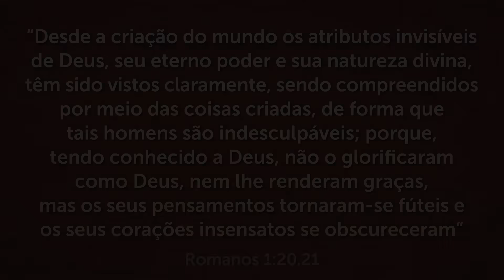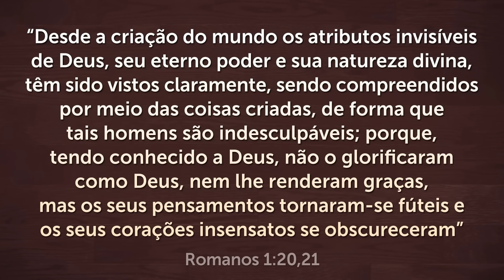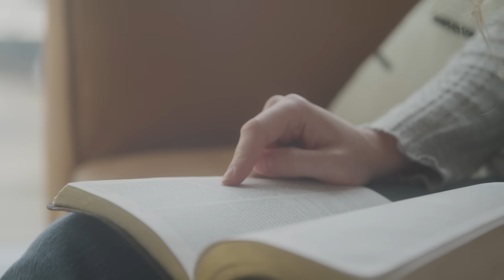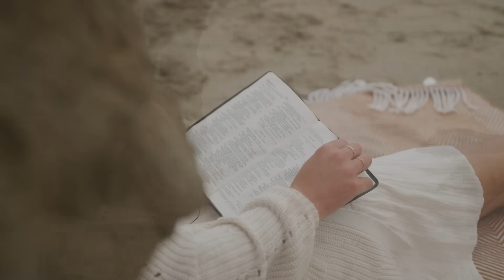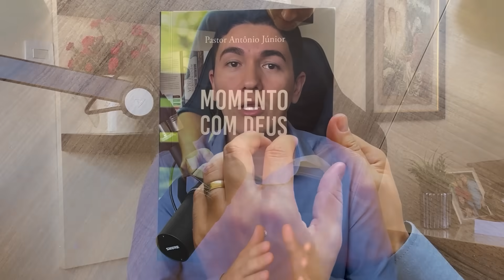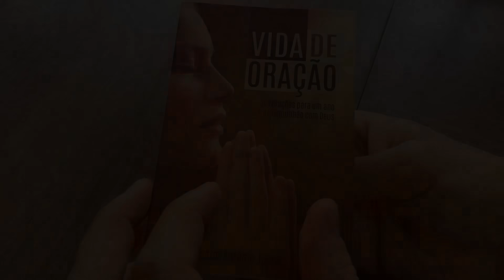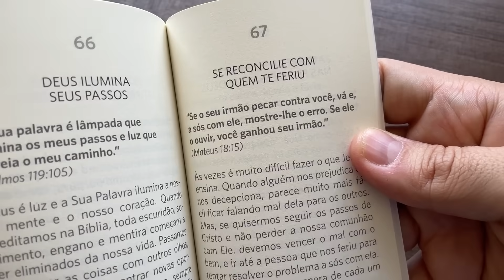ORAÇÃO DA NOITE - HOJE 10/10 - Faça seu Pedido de Oração